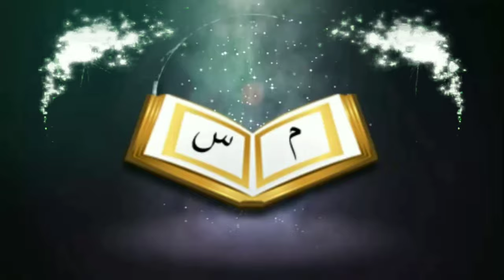মুসলিম সমাজ পিছিয়ে পড়ার অন্যতম কারণᴴᴰ┇by Muhmmed Sahinur Rahman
পাড়ায় পাড়ায় জলসা হচ্ছে  ঈমান কমছে কারণ কিᴴᴰ┇
মুসলিম সমাজ পিছিয়ে পড়ার অন্যতম কারণᴴᴰ┇

🎙মোঃ সাহিনুর রহমান

🎙Muhmmed Sahinur Rahman

👋 yeamul islam 👋